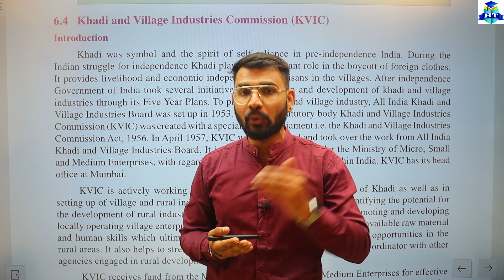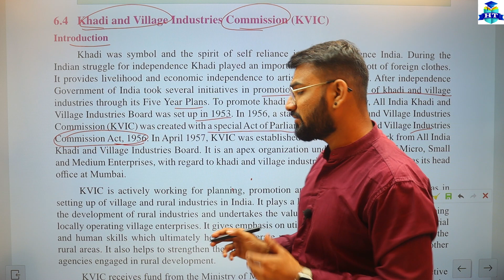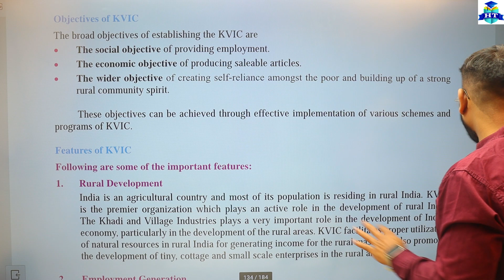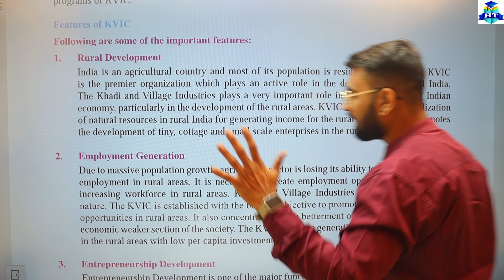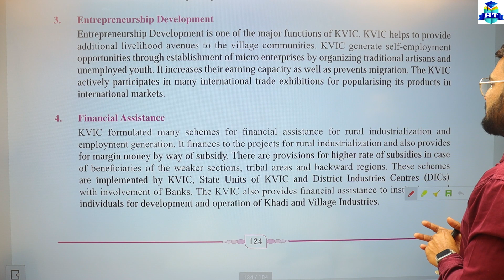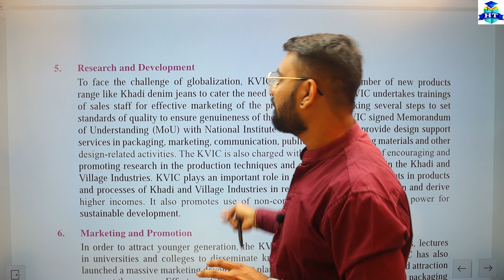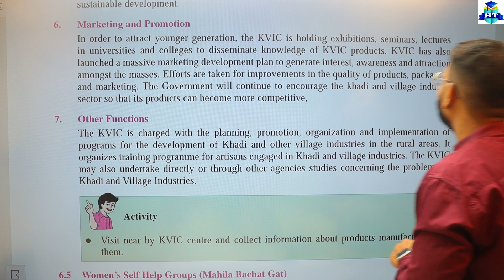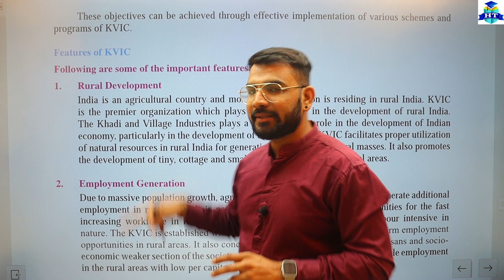O.C.M. | Chapter 6 | Institutes Supporting Business | KVIC | Features | Class 11th | Hiren Sir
O.C.M. | Chapter 6 | Institutes Supporting Business | KVIC | Part 3 | Class 11th | Hiren Sir |

Book-Keeping & Accountancy  Class - 11th ( F.Y.J.C.)👍

| Thanks |